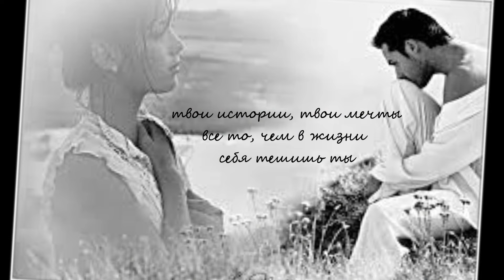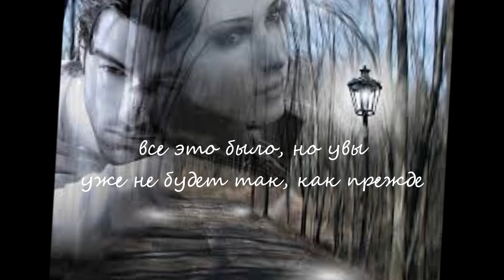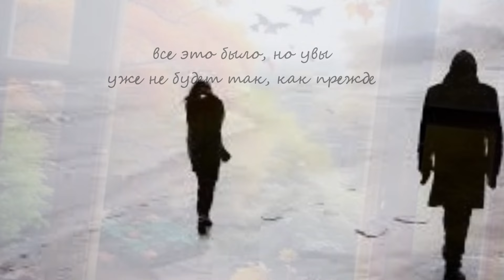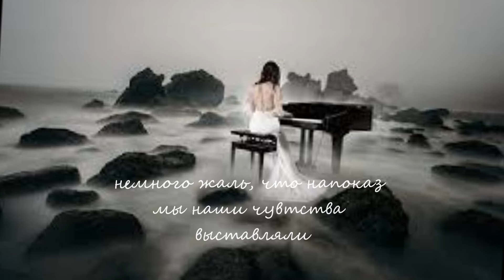Немного жаль - исп. Аттилио Кардуччи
Автор: Игорь Николаев 2002 г.
 исполняет Аттилио Кардуччи 2024 г.